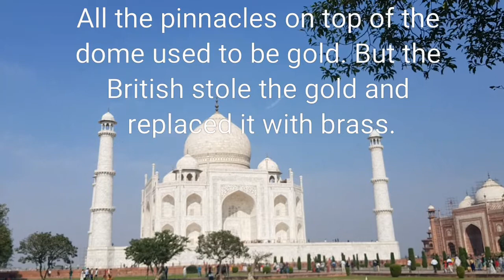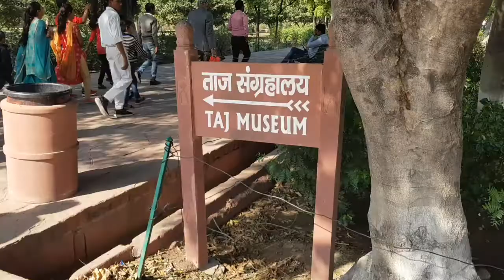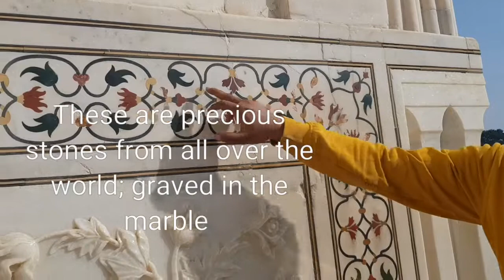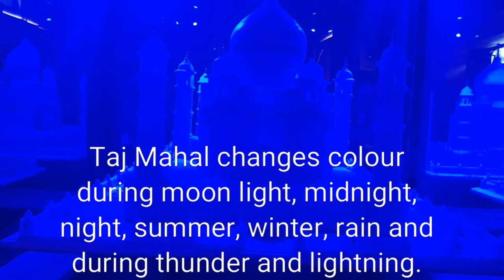Most Famous and Magnificent Structure In The World ( PART 2 )